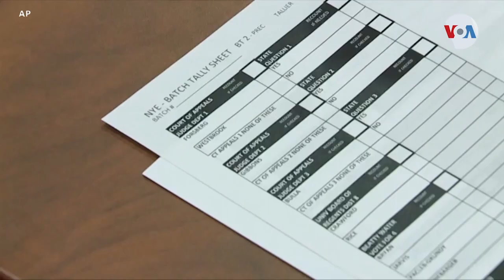Senado en mano demócrata, mientras el control de la Cámara sigue incierto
Mientras los demócratas garantizan el control del Senado de Estados Unidos gracias a la victoria en Nevada, los republicanos están cada vez más cerca de ganar la Cámara de Representantes. Pero algunas contiendas siguen demasiado reñidas. Iacopo Luz de la Voz de América en el Congreso nos actualiza con lo último.

¡Visítenos!